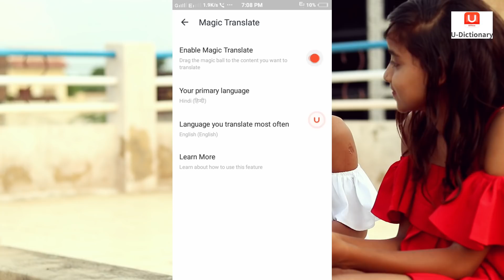Lehanga Song : Jass Manak | Dance Cover Song video | Ishu Kunal Payal | Mk Studio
ISHU  PAYAL KUNAL

Song : Lehanga
Singer : Jass Manak
Lyrics : Jass Manak
Composer : Jass Manak
Female Lead : Mahira Sharma
Video Director : Satti Dhillon
Dop : Vahe Hambarcumyan
Production Maneger : Mary Mirzakhanyan
Makeup Artist : Liana Ayvazyan
Hairdresser Artist : Gevorbabumyan Beauty By Julhakyans
Editor : Nairi Danielyan
Lehnga : Nazaqat By Gur
Photography : Vipul Photography
Publicity Design : Aman Kalsi
Artist Management : Gurbaksh Singh Dhillon
Produced By : Kv Dhillon
Online Promotions : Gk.Digital
Music Label : Geet MP3